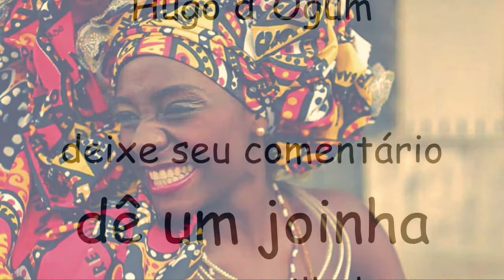RODEIA, RODEIA, RODEIA MEU SANTO ANTÔNIO, RODEIA - EXÚ 12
{ algumas estrofes são de autoria de Hugo Renout }

Santo Antônio pequenino
Amansador de burro brabo
Quem mexer com Santo Antônio
‘Tá mexendo com o diabo

Rodeia, rodeia, rodeia meu Santo Antônio, rodeia

Rainha Pombo-Gira
Gira a noite, gira o dia
No embalo dessa gira
Gira o Exú Ventania

Surgiu Maria Mulambo
No meio da encruzilhada
Convidou Exú Caveira
Dando uma gargalhada

Tiriri matou um galo
E cortou em pedacinho
Convidou Maria Padilha
Para não comer sozinho

Seu Pimenta levantou
Passou pela tronqueira
Voltou Dama da Noite
Tragando sua piteira

Tranca-Rua apareceu
Com o compadre Marabô
Justiceiro e feiticeiro
Mano a mano, por favor

Zé Pilintra aqui chegou
Pra fazer uma jogatina
Se eu perder você me ganha
Se eu ganhar você é minha

INFO - Santo Antônio costuma ser sincretizado
com IOFÁ (Preto-Velho) e com EXÚ.
Em alguns locais, como aqui na Bahia,
o sincretismo é com OGUM.
Assim, dependemos de verificar o que diz a letra de uma
curimba para tentar descobrir a qual Orixá esta se refere.

maria navalha